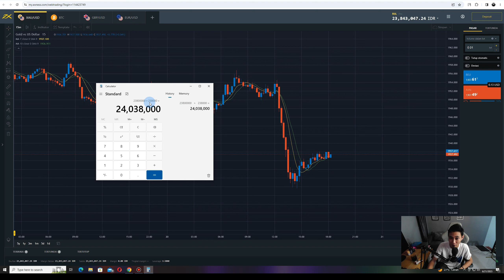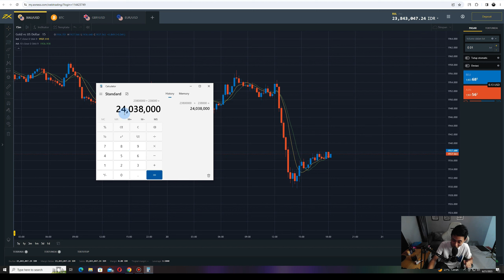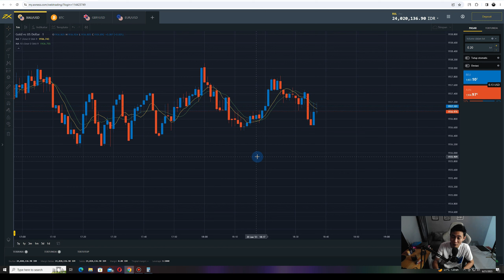TRADING DENGAN MODAL 5 JUTA BISA JADI 24 JUTA (#75)